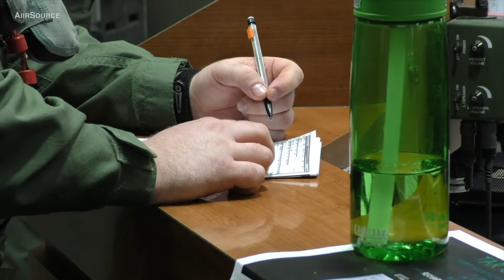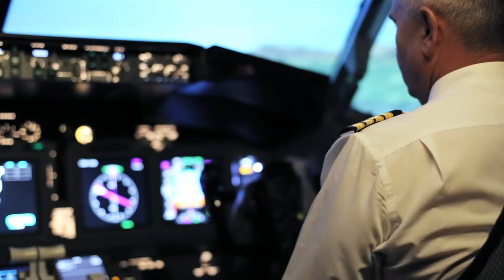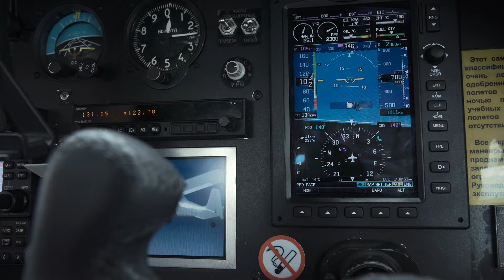Dean Martin Jr: Why is the Air Force hiding the accident report?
On March 21st, 1987, Captain Dean Martin Junior - a fighter pilot in the California Air National Guard, and the son of legendary singer, Dean Martin, was killed instantly when he flew an F-4 Phantom II fighter jet into the side of Mount San Gorgonio, just seven minutes after takeoff. Martin's aircraft, which was on a training flight with two other aircraft, disintegrated after it hit Mount San Gorgonino, at 400 miles per hour. Captain Ramon Ortiz, his weapons control officer, was also killed in the accident. But what if this wasn't an accident. Could there have been an electronic, or mechanical malfunction? And what about the confused directions provided by air traffic control? But most importantly, why hasn't the U.S. Air Force released the official accident report?